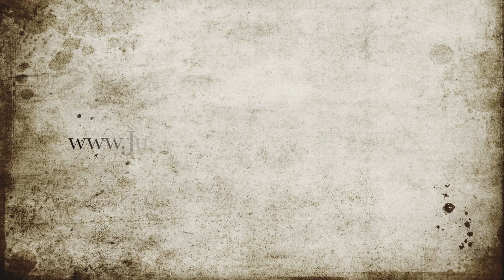Julie Moore Photography - Behind the Scenes - Austin TX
Portrait Photographer - Georgetown TX